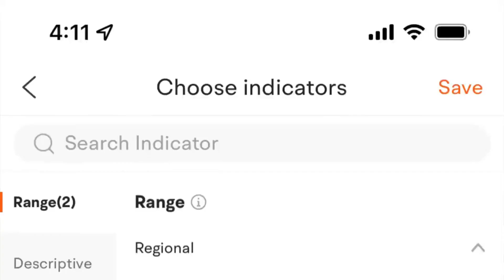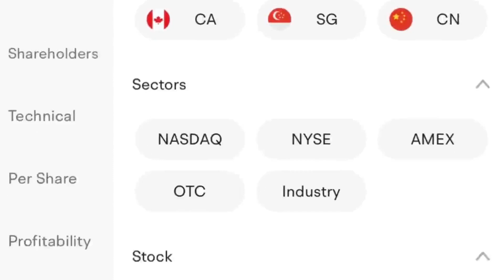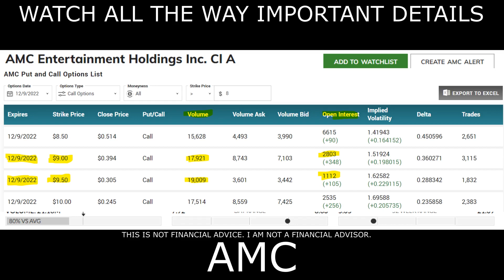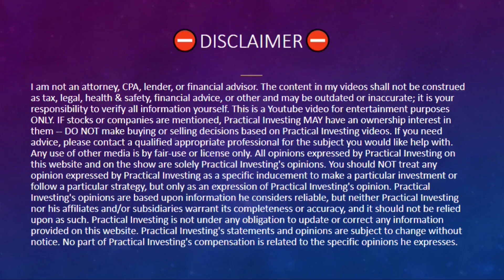AMC STOCK | Stock Update December 22nd!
💵 Get $10 cashback and 15 Free stocks with moomoo - $100 Deposit 💵

Sincerely,
PracticalInvesting